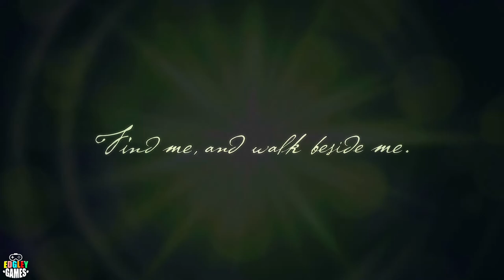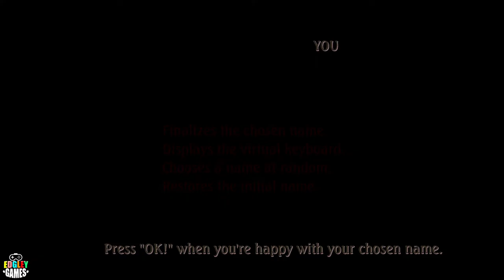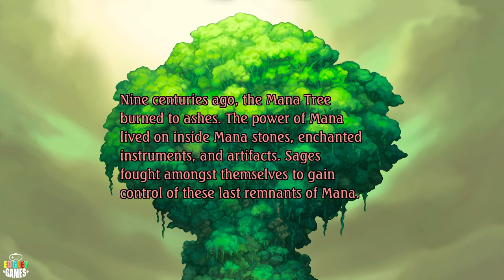Legend of Mana Remastered - Gameplay (PC)